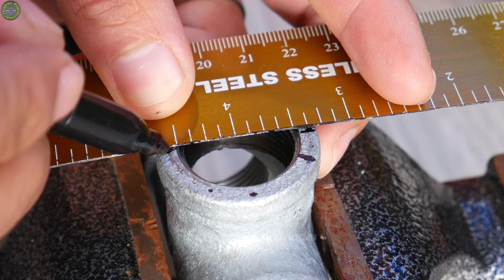¡El fabricante no quiere que sepas esto! Unir una manguera a un tubo de PVC sin comprar un adaptador